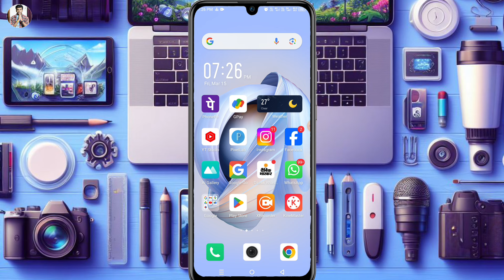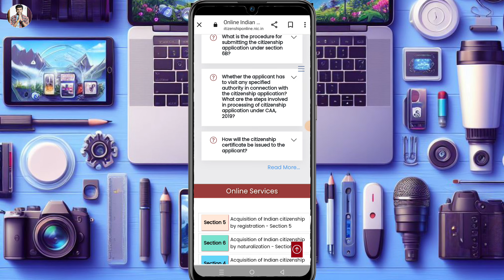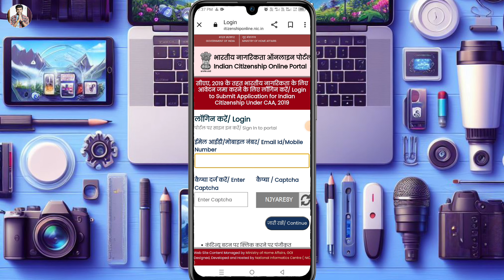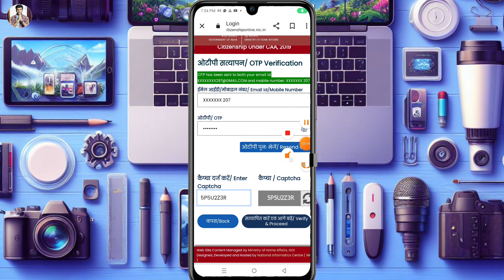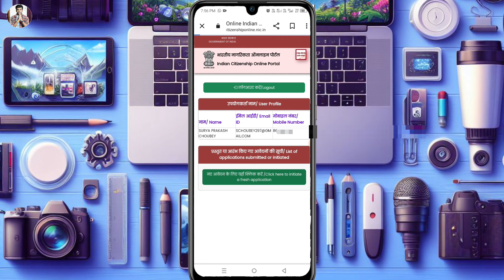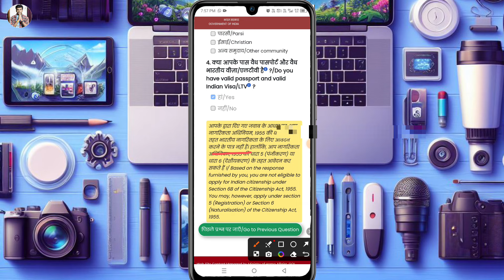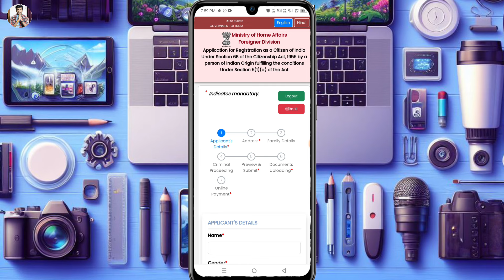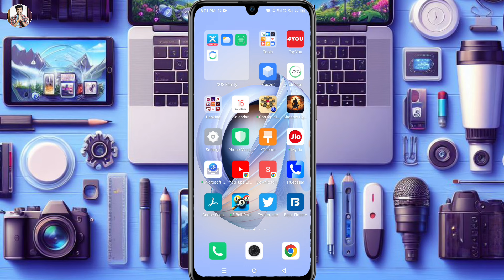CAA मे नागरिकता के लिए कैसे Apply करे online | how to apply for CAA 2019 | citizenship online apply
Hello friend today I am describe that in this video how to apply for CAA 2019. Indian citizenship online apply.

How to apply for CAA online 2024,caa online apply 2024,citizenship amadment act 2019,caa kya hai,NRC document,caa document,caa online apply,citizenship online apply 2024,indian citizenship online apply,भारत की नागरिकता के लिए कैसे Apply करे,भारत की नागरिकता,modi govt,new citizenship online apply,citizenship ke liye kaise apply kare caa,Choubey Ji Technical,Modi new act,caa online apply 2024 in hindi,NRC required documents

Hero choubey